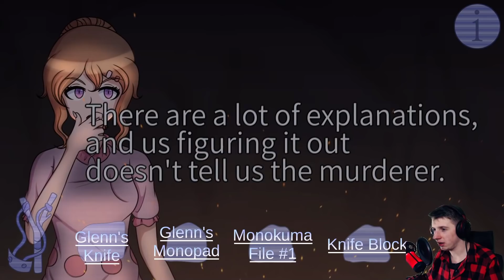KARTKI PRZESIĄKNIĘTĄ CZERWIENIĄ - Danganronpa Rocky Restarts V4 [#14]